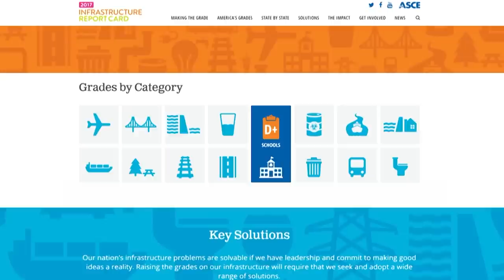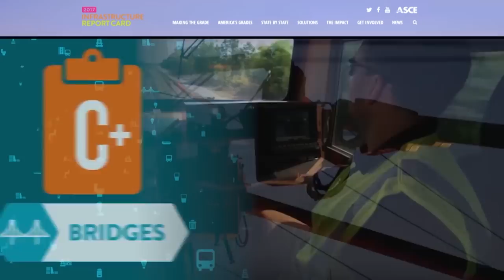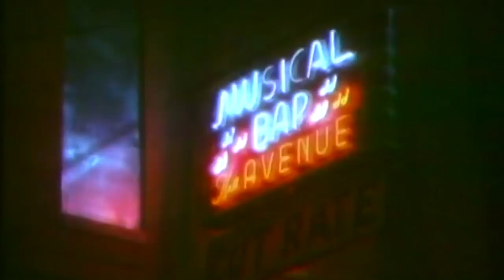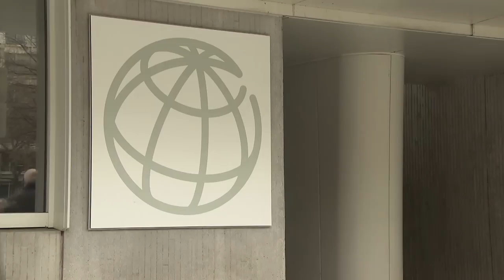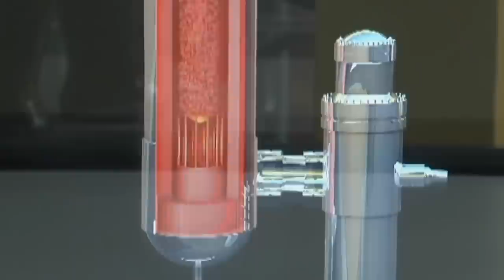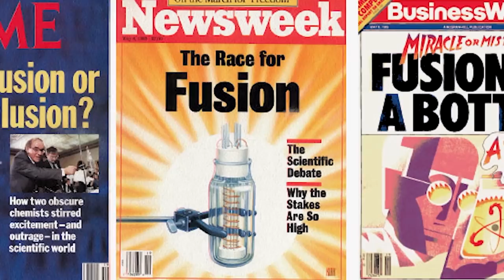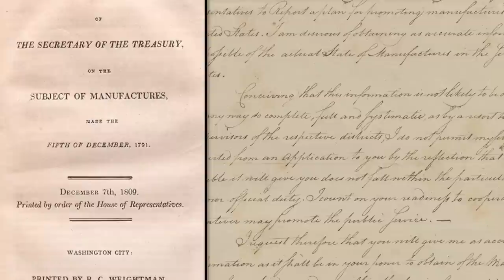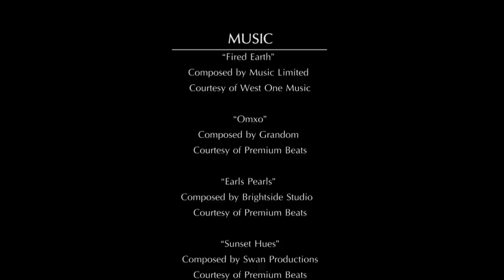Is The US In Decline? | Century Of War (Documentary)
For a time, the US was the undisputed most powerful nation in the world. However, after its meteoric rise to super-power status, does this still hold true or is the USA a nation in decline? In this one off documentary we take a look back at the last century, of American military actions, American industry and infrastructure, to see where is America today?